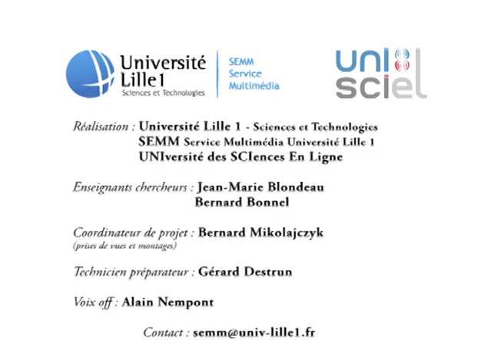Un bouchon qui remonte obstinément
Si l'on pose un bouchon de liège ou de plastique sur la surface d'un verre d'eau rempli à ras bord, le bouchon va-t-il se rapprocher du bord du verre, ou au contraire va-t-il rester au centre ? Avant de répondre à cette question, demandez-vous d'abord ce que veut dire "à ras bord"...